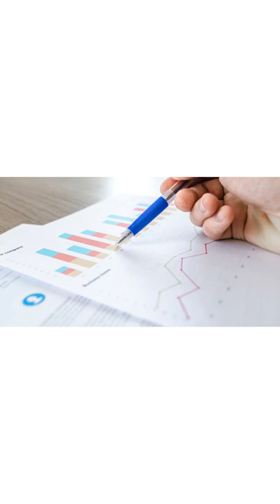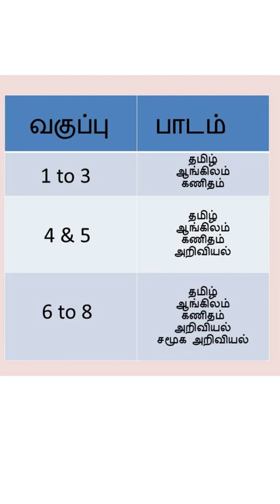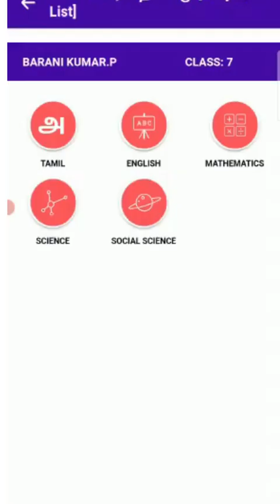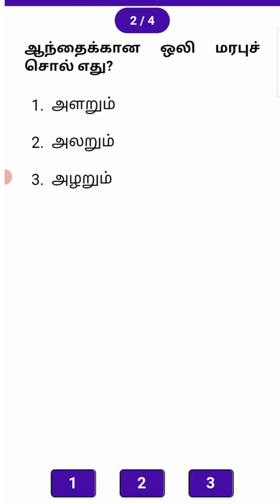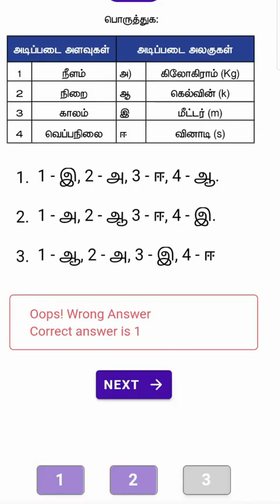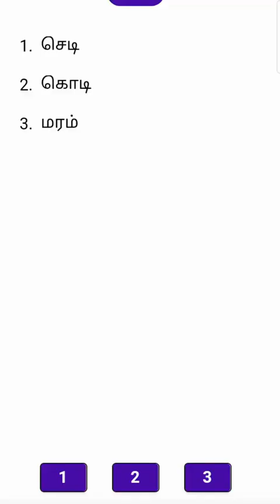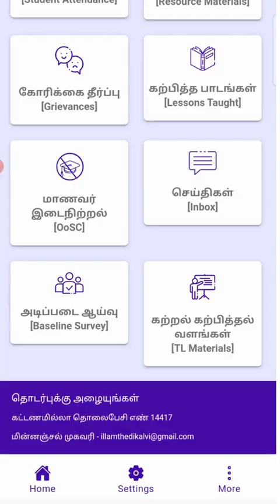illam thedi kalvi new Update.Baseline Survey for children#itkupdate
y2mate.com - Illam Thedi Kalvi  Baseline Survey  Full Explanation_